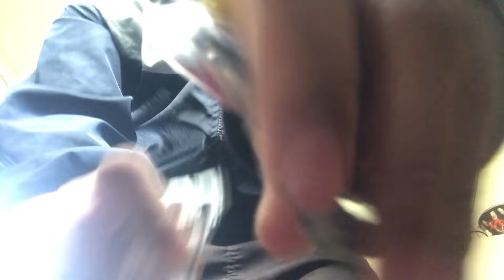ASMR 🌔 Fast Aggressive Lofi Random 🌔Aggressive Triggers